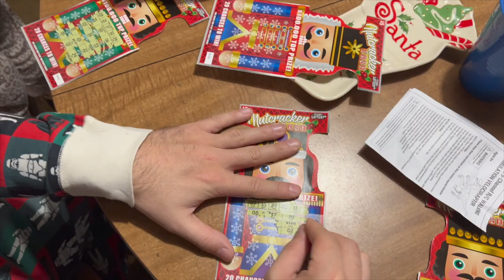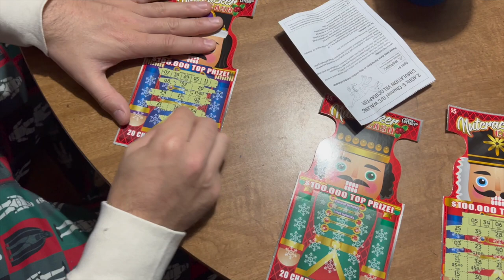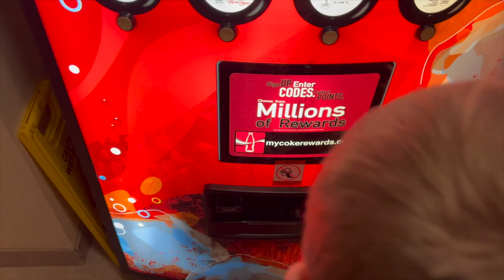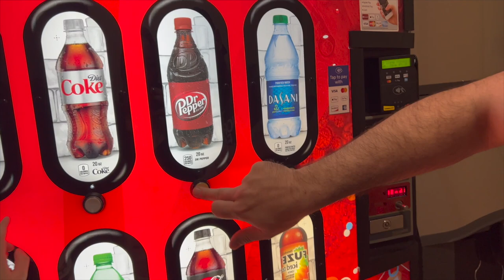CHRISTMAS DAY - What's in Our STOCKINGS - NERF FOOTBALL CONTEST - VLOGMAS 2022 - Austin Texas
Hey Westies!

Merry Christmas family and friends. I hope you all had the most amazing day. Please enjoy this video as my family celebrated christmas.

-XO- Lana